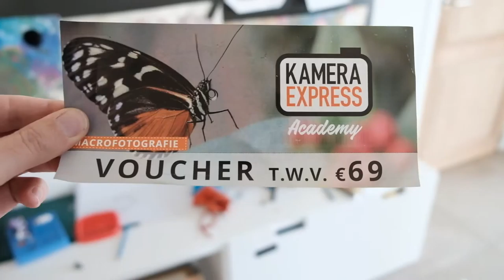WIN gratis toegang tot deze online cursus MACROFOTOGRAFIE